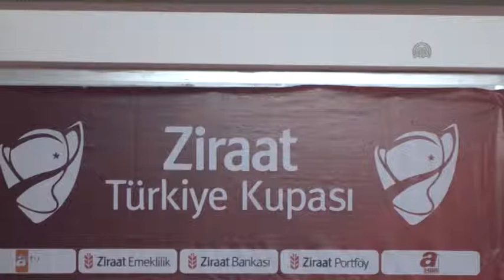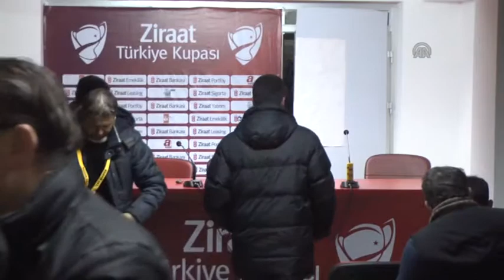Eskişehirspor-Galatasaray maçının ardından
Eskişehirspor Teknik Direktörü Skibbe: "Futbolcularımız Galatasaray'a karşı çok iyi bir mücadele ortaya koydu"